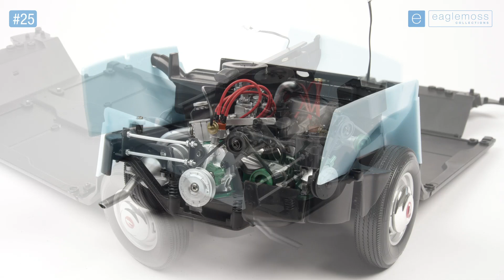Construire la Simca 1000: 25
Votre voiture continue à prendre forme devant vous tandis que vous fixez votre moteur complet et son réservoir de carburant à l’arrière du châssis.